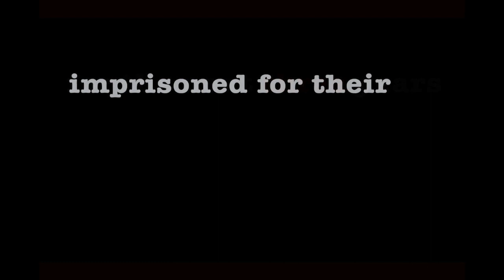Imprisoned in Iran. Imprisoned for their art.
CORRECTION: As of 4 November 2016, Freemuse has learned that musician Yousef Emadi, despite being sentenced and summoned in the same case as musician Mehdi and his brother filmmaker Hossein Rajabian, was not imprisoned and currently remains at liberty according to Amnesty International and a Freemuse source. Based on multiple sources at the time, Freemuse first reported on 7 June 2016 that Emadi was imprisoned along with the Rajabian brothers. This information turned out to be incorrect and the text below has been corrected. Freemuse continues to campaign for the release of Mehdi and Hossein Rajabian.

On 5 June 2016 musician Mehdi Rajabian and his brother, filmmaker Hossein Rajabian, were imprisoned for their art on a three-year sentence on charges of “insulting the sacred” and “propaganda against the state” through the production and promotion of underground music.

Please help us in getting the charges dropped against the two artists and freeing Mehdi and Hossein by sharing the video below and using the hashtag ArtIsNotACrime on your social media profiles and with partners, colleagues and friends.

Mehdi Rajabian helped create this video after the artists were sentenced before they were jailed.